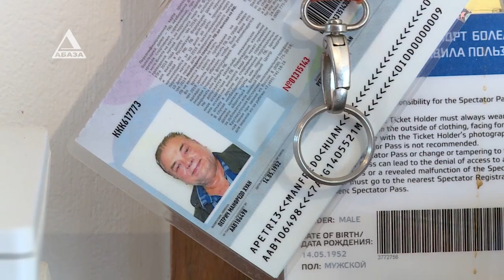Памяти Манфреда Петрича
22 августа ушел из жизни Манфред Петрич – журналист, блогер, финансист, большой меценат и друг Абхазии. Его похоронили в Эшере, во дворе дома, который он строил для себя и своих гостей. Почтить память Манфреда Петрича приехал его друг и коллега, инициатор русско-германского союза Геруссия -  Вячеслав Сейвальд. Вместе с абхазскими друзьями Манфреда – Кесоу Хагба и Сергеем Арутюновым, а также личным помощником Петрича – Владимиром, Вячеслав вспоминает товарища, его вклад в просвещение европейской публики и работу, которую он вел по популяризации Абхазии зарубежом. Подробнее Надежда Боровикова.